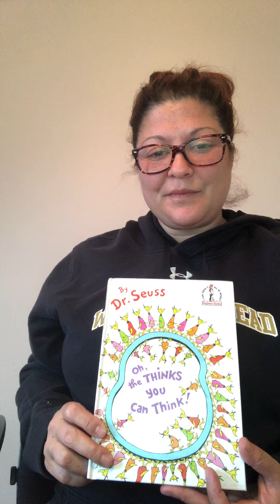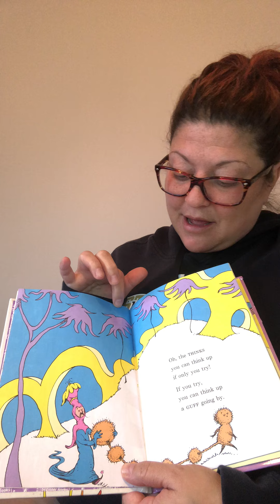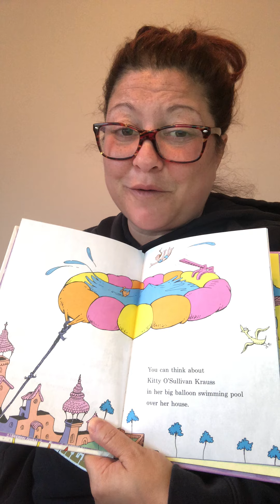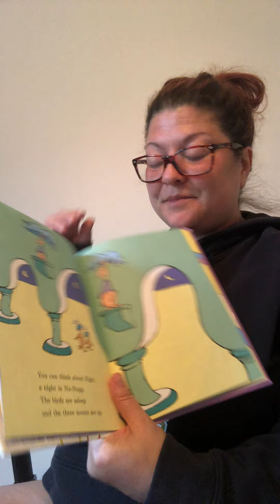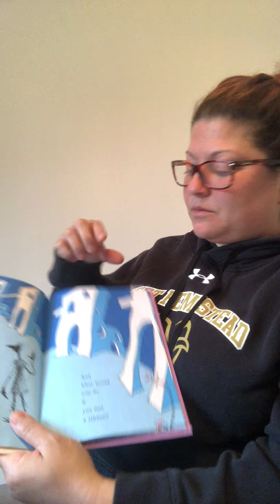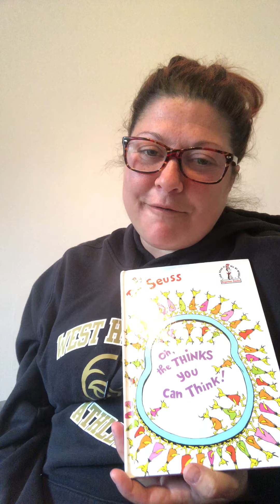Video Mar 29, 1 50 57 PM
Read aloud by Ms. Sinito
Dr. Seuss
Oh the Thinks You Can Think!
Written by Seuss
From dreamy thoughts about colour to fantastic notions on left and right, this surreal book encourages young children to let their imaginations run riot and think up all kinds of weird and wonderful things. This delightful Beginner Book now joins 16 of Dr. Seusss' most popular works in the Classic Collection series, which also contains `The Cat in the Hat', `Fox in Socks' and `Green Eggs and Ham'. With Dr. Seuss's usual measure of riotous rhyme and wacky illustrations it will encourage even the most reluctant child to learn to read. With his unique combination of hilarious stories, zany pictures and riotous rhymes, Dr. Seuss has been delighting young children and helping them learn to read for over fifty years. Creator of the wonderfully anarchic Cat in the Hat, and ranking among the UK's top ten favourite children's authors, Seuss is firmly established as a global best-seller, with nearly half a million books sold worldwide. This delightful book forms part of the third stage in HarperCollins' major Dr. Seuss rebrand programme. With the relaunch of six more titles in January 2004, such all-time favourites as `The Lorax', `The Foot Book' and `Yertle the Turtle' boast bright new covers that incorporate much needed-guidance on reading levels: Blue Back Books are for parents to share with young children, Green Back Books are for budding readers to tackle on their own, and Yellow Back Books are for older, more fluent readers to enjoy. `Oh, the Thinks You Can Think!' belongs to the Green Back Book range.